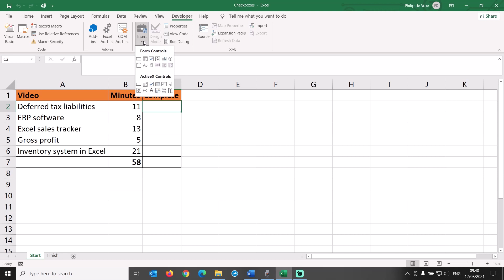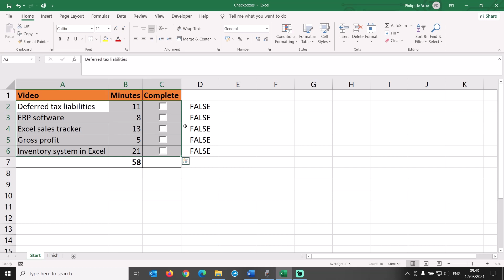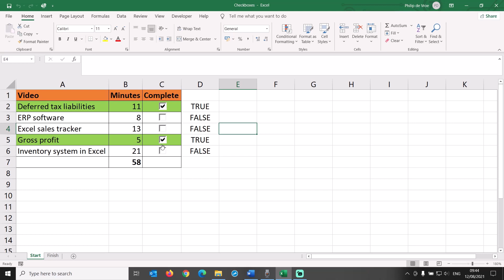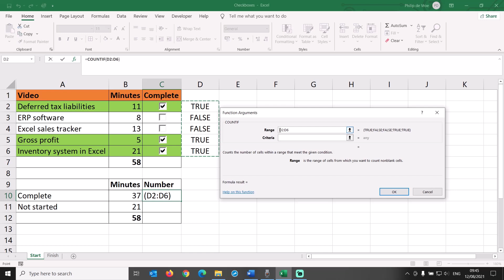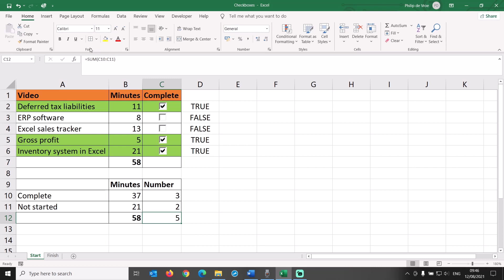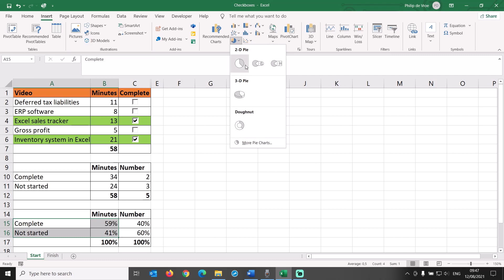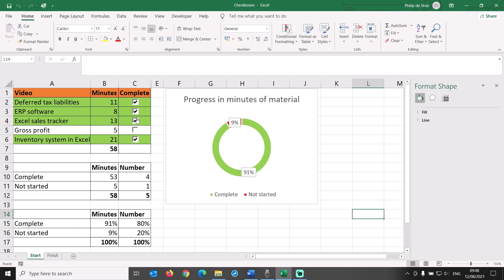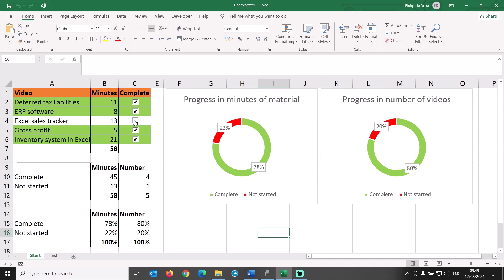Checkboxes in Excel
How to use checkboxes in Excel. In this Excel tutorial, we will explore how to insert checkboxes, and then use the data of whether the box is checked or unchecked: you can have the formatting of table rows change automatically when a box is checked, and you can build checklist completion summaries and charts that use the checkbox data.

⏱️TIMESTAMPS⏱️
00:00 Using checkboxes in Excel
00:32 Adding checkboxes using form controls
01:58 Checkbox TRUE/FALSE
03:55 Checkbox changes formatting of table rows
05:09 Checklist data summary
08:05 Checkbox charts

The easiest way to add checkboxes in Excel is through the Developer tab. If you don’t already have it, the Developer tab can be enabled by going to the top of your Excel screen, right-clicking, and selecting “customize the ribbon”. Check the box next to “Developer” at the bottom right, and click OK. Congratulations, you are now an Excel Developer!

On the Developer tab, we click Insert – Form Controls – Check Box. This brings you into some sort of drawing mode. Let’s draw an area that is roughly the same as cell C2. We can now edit the standard text, and change it to “Done”. Or delete the text altogether, as the purpose of a checkbox is pretty clear to most people.

Let’s do some more formatting. This is a bit tricky at first, as the checkbox is superimposed on top of the cell itself. If you click on cell C2 with your left mouse button, you change the checkbox from unchecked to checked, which is not what we want to do yet. If you click on cell C2 with your right mouse button, you can go to format control, and then in the control tab switch from a standard checkbox to a 3-D shaded checkbox. This will become visible once you click OK. Now let’s narrow the checkbox object and center it in the middle of the cell. This solves our left-click issue as well, we can now either select the cell or select the checkbox.

Let’s copy over the checkbox from cell C2 into cells C3 through C6. Next, we right-click on the checkbox in cell C2, go back to format control, and provide a cell link. We link this particular checkbox to cell D2. Now this seems to be a bit counterintuitive. Normally, with regular Excel functions, you would go to cell D2 and insert a formula to pull data from cell C2. In the world of form controls, you are telling the checkbox in C2 to push data to D2. Click OK, and nothing seems to be happening. However, once you check the checkbox in C2, the value in D2 becomes TRUE. And once you uncheck C2, the value in D2 becomes FALSE. As you can see by clicking on D2, there is no formula here, TRUE and FALSE are pushed from C2 to D2, rather than pulled from there.

We repeat the cell link procedure for each of the checkboxes and its related row in column D. But wait, can’t we just copy over cell C2 down the rows after inserting the cell link, and have this update automatically? No, sadly you can’t. You have to manually assign a cell link to each of the checkboxes in Excel. I have tried every possible way I could think of to make the cell link update automatically. I have read every possible source on checkboxes and form controls in Excel. There is no other way, as far as I know. For now, it’s not a big deal to assign the cell links to each checkbox manually, but if you have an Excel table with one hundred or more checkboxes it becomes very labor intensive.

Let’s check each box on and off to activate the form control, and have FALSE show up in column D for each row.

Here comes the fun part of using checkboxes in Excel! Let’s have the formatting of table rows change automatically when a box is checked. Select cells A2 through C6, go to the Home tab, conditional formatting, new rule, use a formula to determine which cells to format. Below “format values where this formula is true”, type =$D2, then click Format. What you could do here is to select the Strikethrough effect. Click OK, and then OK again. For any row where the checkbox is checked, the text gets a strikethrough.

As a next step, we add reporting functionality that uses the Excel checkbox data: summaries and charts.

Philip de Vroe (The Finance Storyteller) aims to make accounting, finance and investing enjoyable and easier to understand. Learn the business and accounting vocabulary to join the conversation with your CEO at your company. Understand how financial statements work in order to make better investing decisions. Philip delivers finance training in various formats: YouTube videos, livestreams, classroom sessions, and webinars.

Want to get access to bonus content, and/or express your gratitude by buying me a cup of tea?